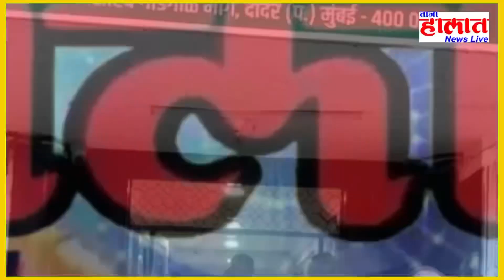मा. भास्कर दादा आढावा बैठक टिळक भवन,दादर येथे.....